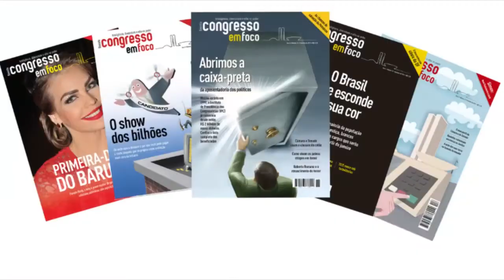Rollemberg faz autocrítica sobre início de gestão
Em entrevista exclusiva à Revista Congresso em Foco, governador do DF admite que deveria ter conversado com senadores aliados antes de anunciar medidas de ajuste fiscal. Mas avisa: “Quem manda é o governador”.